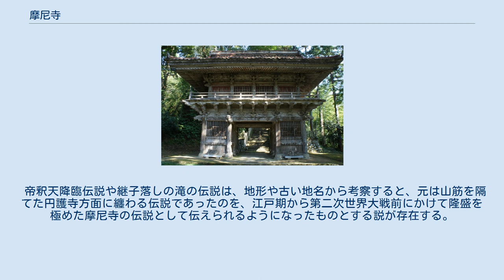摩尼寺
摩尼寺（まにじ、まにでら）は鳥取県鳥取市にある天台宗安楽律法流の寺。
山号は喜見山（きけんざん）。
 古来より信仰の対象として崇められてきた摩尼山の山頂付近に開創された古刹であり、山頂の立岩は帝釈天降臨の霊地とされている。
寺に伝わる『摩尼寺帝釈天王縁起』（弘化3年・1846年筆写）によれば、平安時代の初め頃、高草郡の産見（うぶみ）長者が喜見山（摩尼山）に登ると、立岩に帝釈天が降臨し、「今よりこの峰に鎮座して衆生を救い、なかんずく五障の身である女人を済度しよう」と告げた。
長者はこの地に精舎を建て、それを承和年間（834年頃）、円仁（慈覚大師）が再興したのが摩尼寺の起こりであるという。
 寺はその後中腹に遷移、さらに豊臣秀吉の焼き討ちに遭い荒廃していた寺を、江戸時代初期に池田光仲・光政によって、鳥取城の鬼門にあたる現在の山裾に再建されたものである。
 帝釈天降臨伝説や継子落しの滝の伝説は、地形や古い地名から考察すると、元は山筋を隔てた円護寺方面に纏わる伝説であったのを、江戸期から第二次世界大戦前にかけて隆盛を極めた摩尼寺の伝説として伝えられるようになったものとする説が存在する。
 麓から仁王門を経て本堂まで303段の石段が1912年（大正元年）に敷かれた。
石段脇には石塔が列していたが、昭和18年鳥取大震災で倒壊した。
 また境内から帝釈天降臨伝説の立岩(鐘楼・三祖堂跡)、奥の院(洞穴)、賽の河原（楼門跡）へ至る山道が整備されている。
現在、奥の院の寺跡が調査研究されている。
 本堂前から如来堂を望む 石段